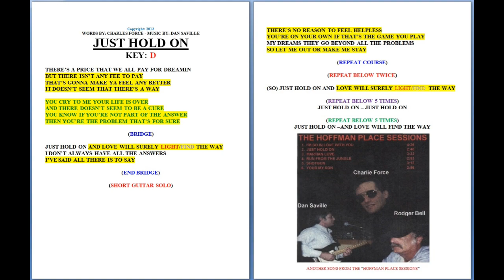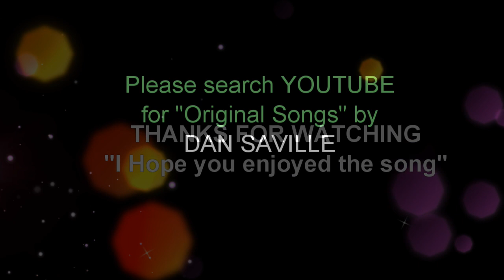JUST HOLD ON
This is another Dan Saville/Charlie Force Original. This is also attached to,
"The Hoffman Place Sessions". I wrote the Music and Charlie wrote the Lyrics. As I upload all of my Originals to YouTube, I find that this particular song is a bit too long, and maybe even quite redundant. Can't get them all perfect, right! LOL. Thanks again for listening.